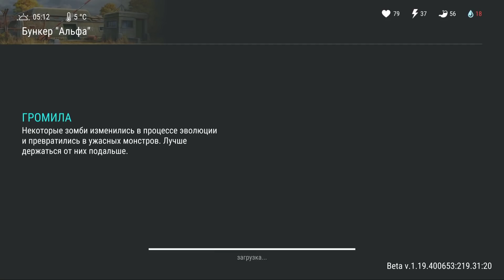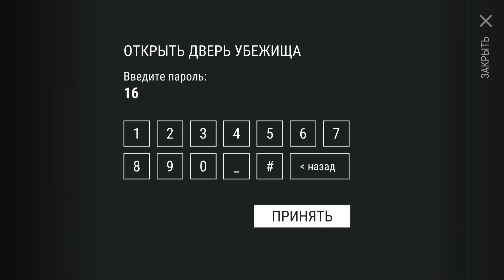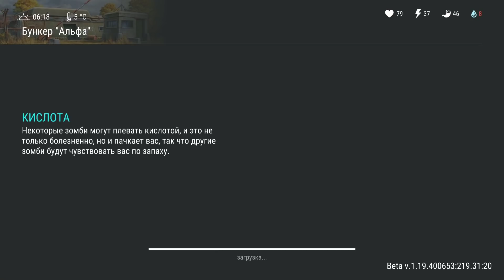Добываем провиант и монеты без доната. НОВИЧОК #4 Last Day on earth: Survival